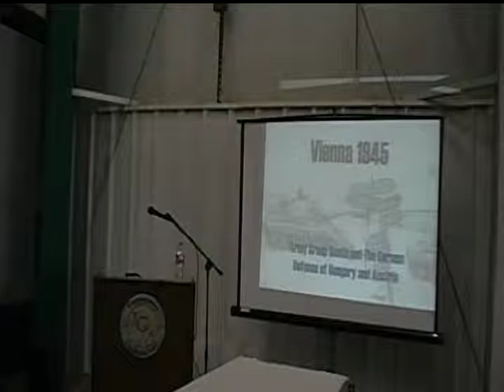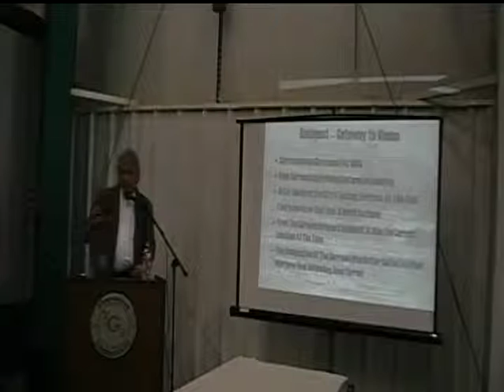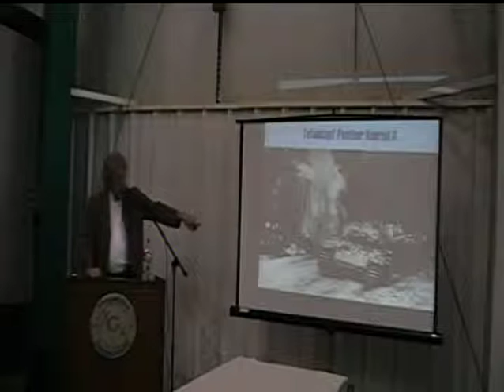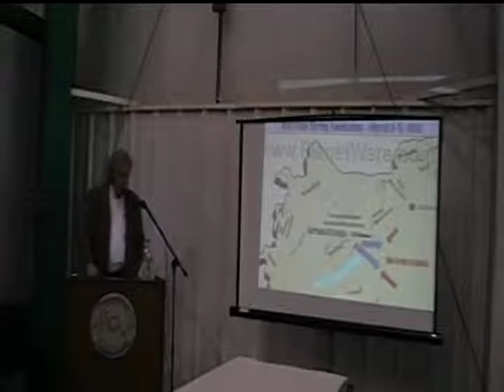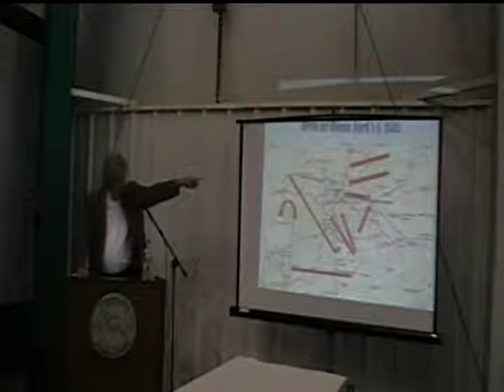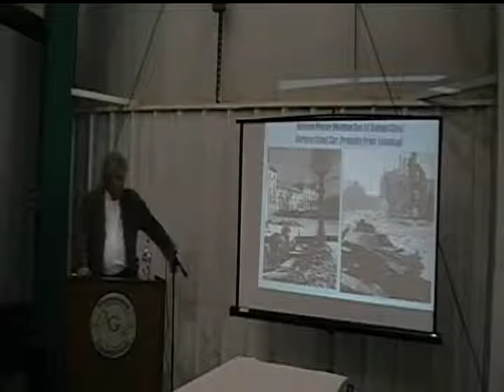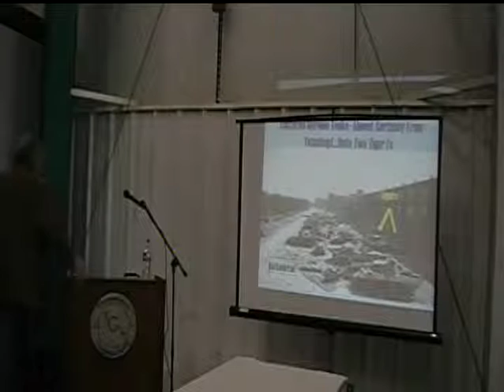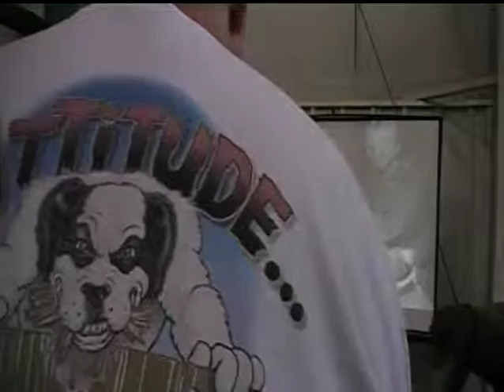Vienna 1945: Army Group South and the Defense of Hungary and Austria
A very brief seminar on the campaign at the southern end of the Russian front in 1945. Time was strictly limited and I could only provide the barest details. Sorry about the low volume, it was a makeshift meeting area.